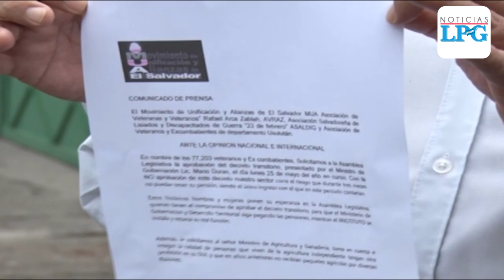Veteranos y excombatientes piden a parlamentarios aprueben decreto transitorio para recibir pensión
Los veteranos y excombatientes piden a los parlamentarios salvadoreños aprueben decreto transitorio para recibir su pensión, ellos temen no percibirla en tres meses por pandemia del covid-19.

¡Visítenos!